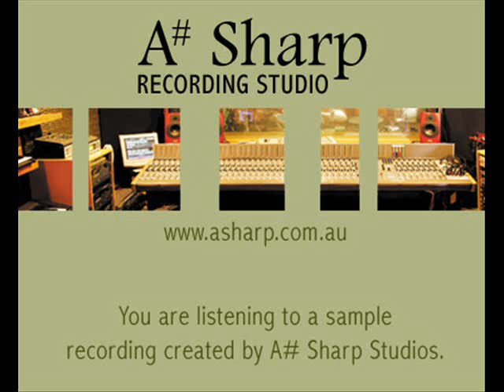Sample Recording - Middle Of The Road (music only) from A Sharp Recording Studio